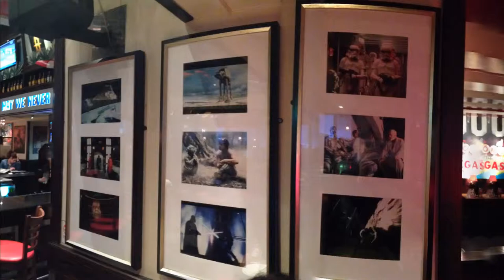Athens Kolonaki Fridays restaurant